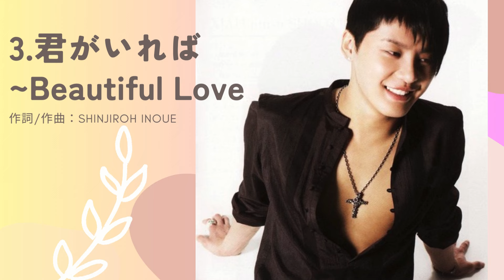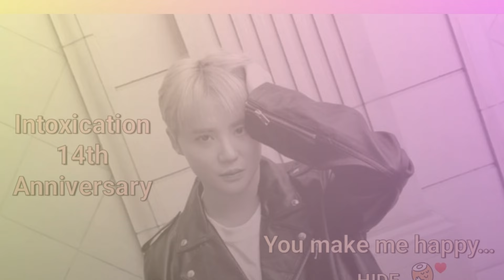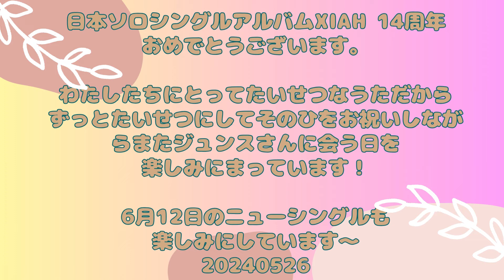ジュンス日本ソロシングルアルバムXIAH 14周年おめでとうございます！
2010年の5月26日にリリースした
アルバム　XIAH
INTOXICATION
今年2024年の5月26日で14周年になります～

どんどんはぷはぷ～～～

5月はジュンスの韓国でのソロデビュー
タランタレグラのリリース日
そして正規アルバム4集の
シグニチャーがありますが
なにより日本のファンにとっては
アルバムXIAHのリリース日
毎年5月26日は忘れないようにしたいしお祝いしたいです！！
その時はファンじゃなかったけれど
最近ジュンスのファンになった方たちにも
是非是非
一緒にお祝いしていただけると嬉しいです。